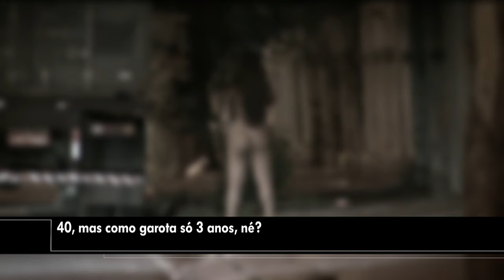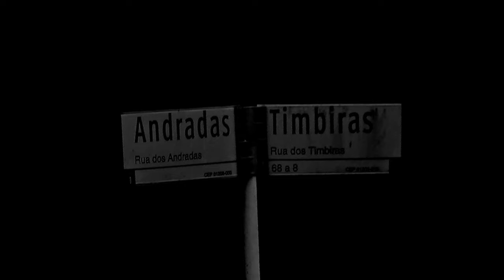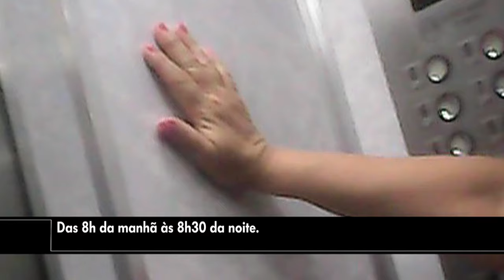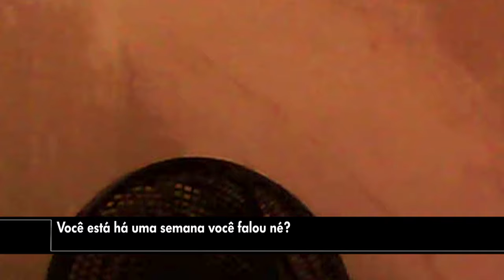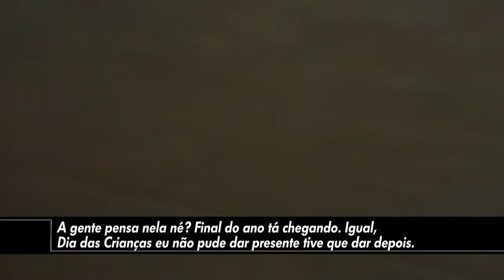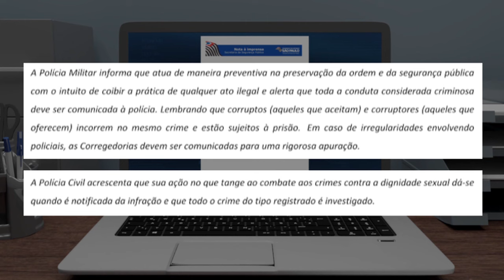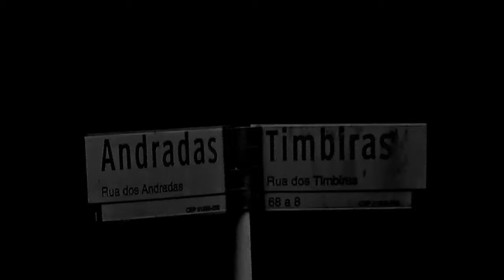Documento Verdade - Prostituição no centro de SP - Completo 07/09/2018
Documento Verdade retrata como é a prostituição barata no centro de São Paulo e mostra como funciona o "Prédio do Sexo".